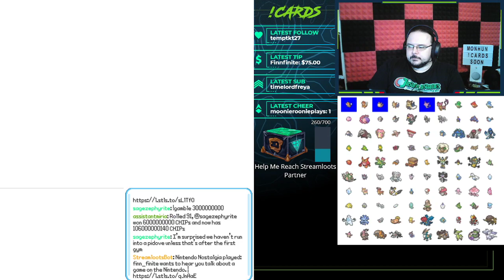The "Next Nuzlocke Project" - Pokemon Black - The ACTUAL Run, Episode 1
It's Great. I Love It. Nothing Makes Me Happier.